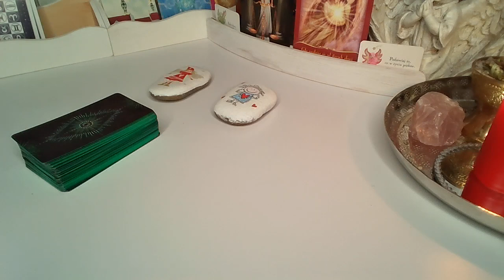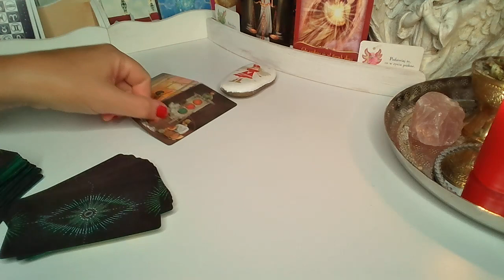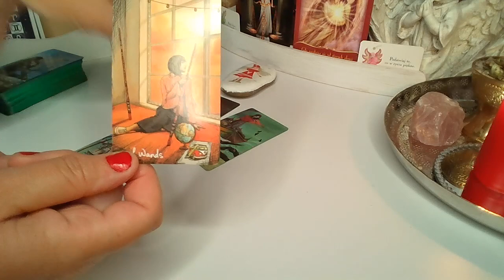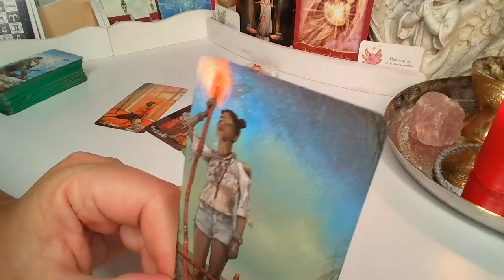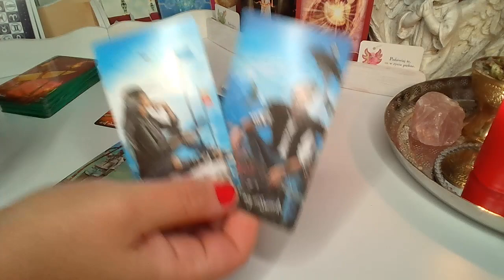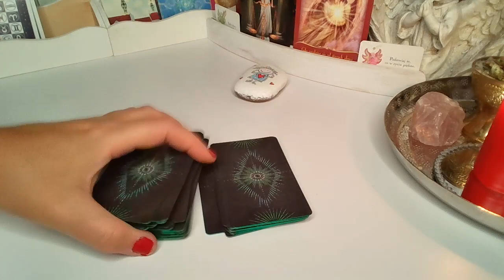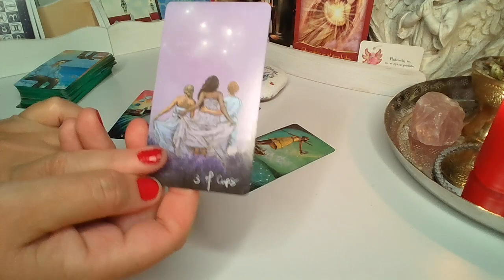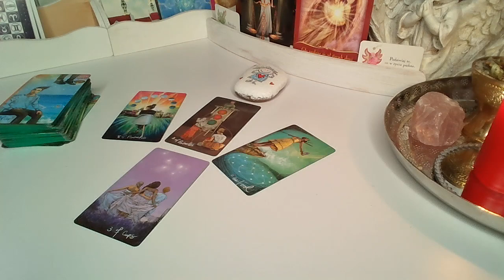ORAKEL DLA SINGLI❤️CZY POZNASZ PARTNERA TEGO LATA?❤️Karty TAROTA❤️